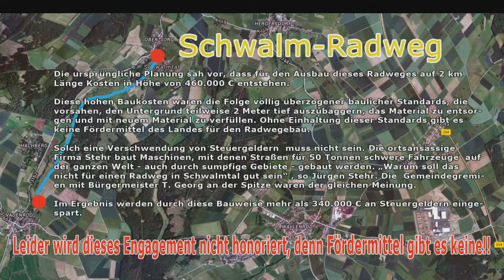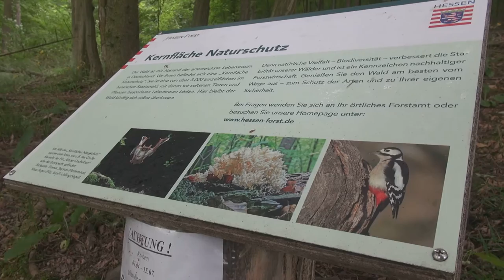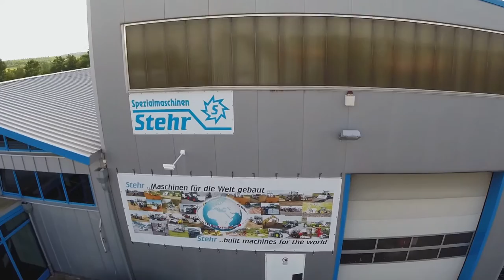Stehr Baumaschinen GmbH | So baut man wirtschaftlich Radwege [HD] [DE]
Innovative Baumaschinen von Stehr zeigen hier im Video, wie man schnell, effektiv und wirtschaftlich Radwege bauen kann, und das sehr kostengünstig. Im Einsatz waren der neue Universal-Grader SUG 40- G, Plattenverdichter 80 HC 3 und die Stehr Gummiradwalze.